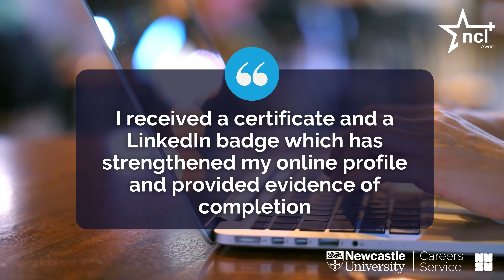Sign up to the ncl+ Award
Gain recognition and credit for your extra-curricular activities with the ncl+ Award.

Registrations for the 2023/24 award are now open!